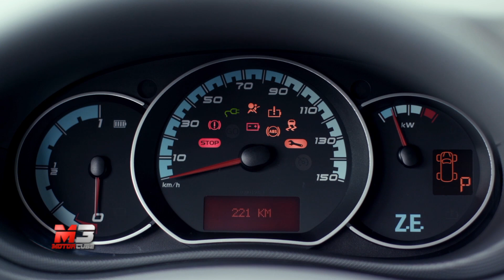NEW RENAULT MASTER ZE 2018 - FRANCESCO FONTANA GIUSTI RACCONTA IL NUOVO MASTER ZE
Veicoli commerciali: ecco il nuovo Renault Master raccontato da Francesco Fontana Giusti

Subtitles available for all languages:
- Press ۞
- Press subtitles
- Choose Italian
- Press translate
- choose Language